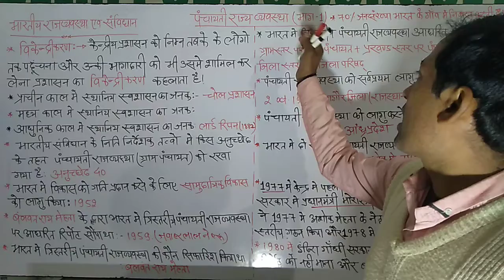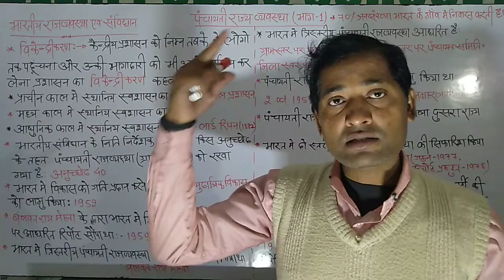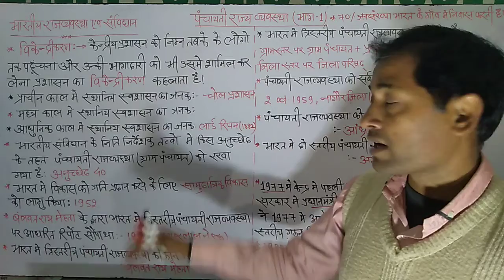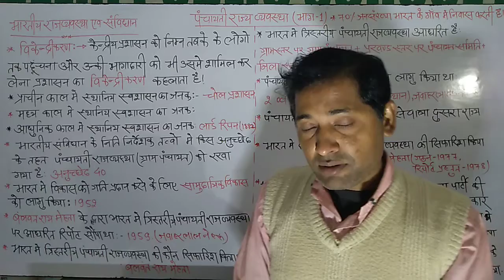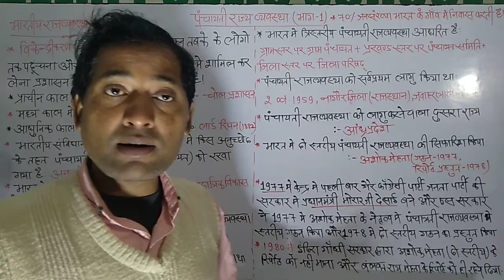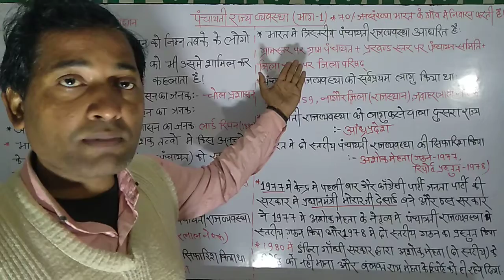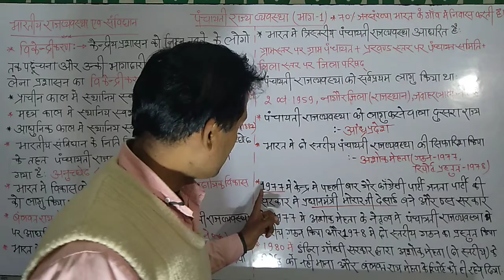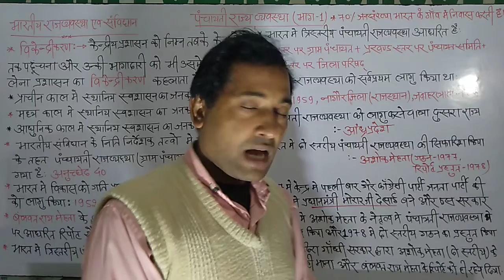indian constitution and polity# part 1#panchayati raj baivstha and important question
# indian constitution and polity#part 1#panchayti raj baivstha and important question.sthaniye swashan,balvant rai Mehta report,ashok mehta report etc.this video is important for bpsc bssc SSC bihar daroga bihar police and other competition examination.